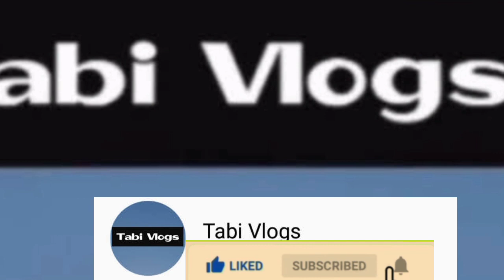Mix Sabzi Gosht (by Tabi vlog)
zeera 1 tbsp
Tomatoes 5
1/2 kg boiled meat
fenugreek 1/2 kg
spinach 1 cup
peace 1 cup
potatoes 5-6